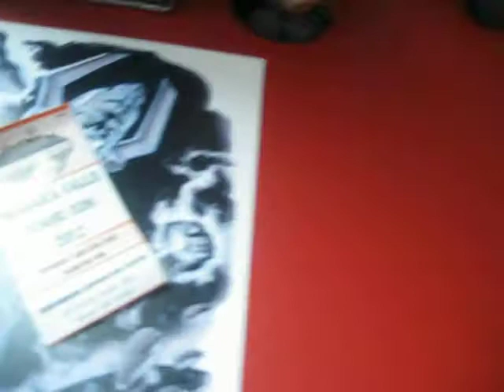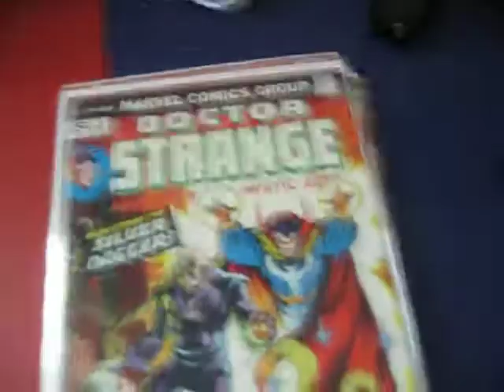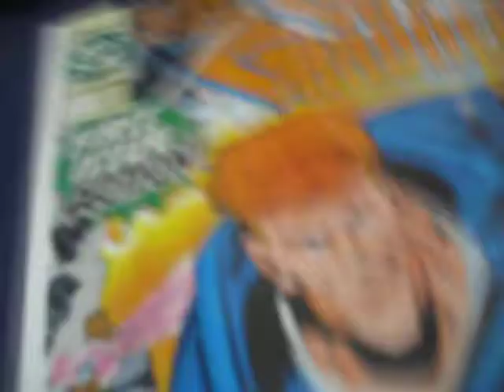Niagara Falls Comic Con - Haul Video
talk to him on bkbn.net (cole the troll) and check out MY BEST FRIENDS CHECK BOTH THESE CATZ OUT